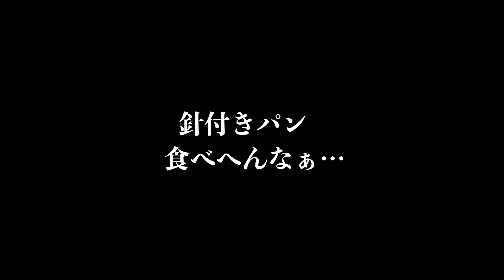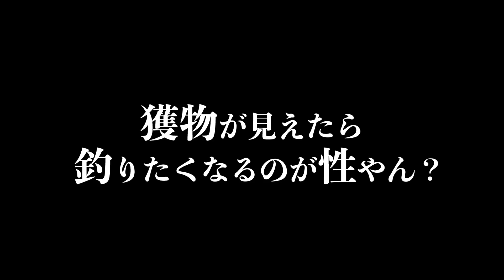アカン、網が届きそうで届かない…。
シマノ　SHIMANO　最強のべ竿 ボーダレス リミテッド

遂に開校！！
ＤＭＭオンラインサロン
「秦拓馬のバスフィッシング大学」
毎週、バスフィッシングが上達するオンライン授業を開講中！
入学希望は下記ＵＲＬより

～お知らせ～